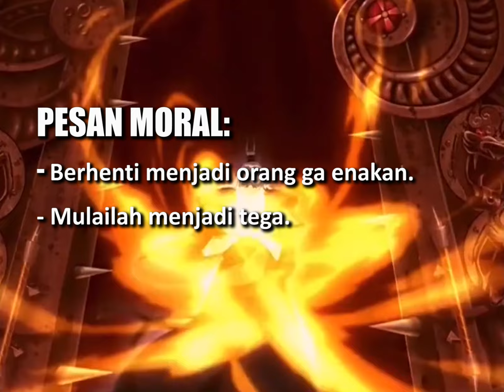Avatar Roku Adalah Sumber Masalah Aang.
Menurut gw, Avatar Roku adalah sumber masalah buat Aang, kok bisa?? langsung aja, cekidot!!